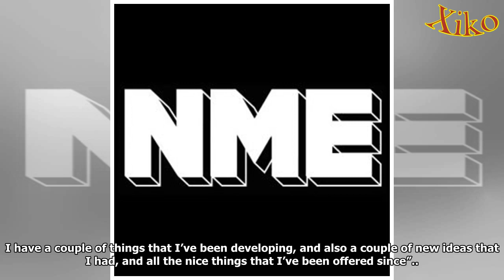Watch Ansel Elgort channel his ‘Baby Driver’ character by pulling off car stunts in New York snowst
Watch Ansel Elgort channel his ‘Baby Driver’ character by pulling off car stunts in New York snowstorm
Actor plays a young getaway driver in the 2017 film Baby Driver star Ansel Elgort has showed off some car tricks reminiscent of his character in the movie, doing doughnuts in the New York snowstorm. T...